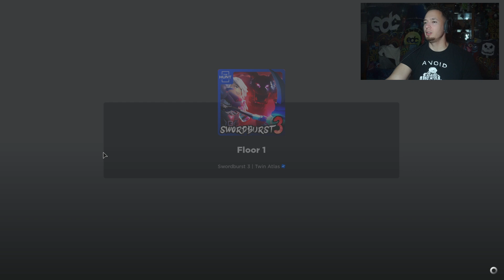The Hunt (26/100): Venturing into the Depths of Swordburst 3 - Roblox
Embark on an epic journey with me in the 26th installment of THE HUNT challenge in Roblox! Join me as we delve into the fantastical realm of Swordburst 3, a world teeming with dangerous foes and untold treasures.

In this thrilling adventure, I traverse treacherous landscapes populated by formidable enemies, including boars, turtles, wolves, and more. Armed with determination and a trusty blade, I set out to collect blue crystals dropped by these fearsome mobs, inching closer to victory with each hard-fought battle.

Along the way, I hone my skills in combat, learning the intricacies of upgrading weapons and armor to bolster my strength and resilience against the ever-present dangers lurking in the shadows. With each new discovery, I grow more adept at navigating the perils of this enchanted realm, forging ahead with unwavering resolve.

Despite the challenges that lie ahead, I press on, driven by the promise of triumph and the thrill of the hunt. As I finally claim the coveted badge, a sense of accomplishment washes over me, marking the culmination of an exhilarating quest and a testament to my perseverance in the face of adversity.

Join me as we celebrate this milestone in the ongoing adventure of THE HUNT, where every victory brings us one step closer to glory. From the heart-pounding battles to the exhilarating moments of triumph, this episode is a testament to the spirit of exploration and discovery that defines the world of Roblox.